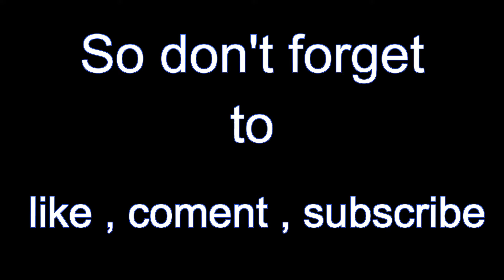CURHATAN ANAK KOS wwkwkwk ngakak abis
what up guys.. jumpa lagi di jempol pingwin
maap blom bisa upload video baru di karenakan kita masih sibuk dengan kegiatan kita masing masing yg bentar lagi mau ujian nasional .. mon di maklumi lahh :v